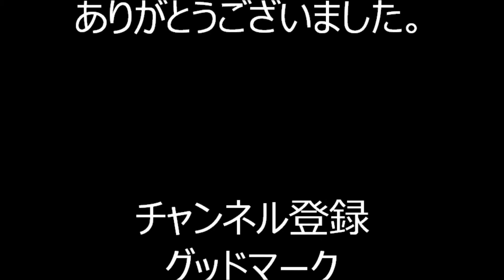2019年日暮里駅前盆踊り③終 八木節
2019年8月24日～25日に東京都荒川区にある諏方神社例大祭「日暮里駅前イベント広場盆踊り」の様子です。
日暮里炭坑節まつりとは別の盆踊りになります。

2019年秋葉原芳林公園盆踊り

2019年宮仲公園盆踊り

2019年北谷端公園盆踊り

2019年白山まつり盆踊り

2019年青山青葉公園盆踊り